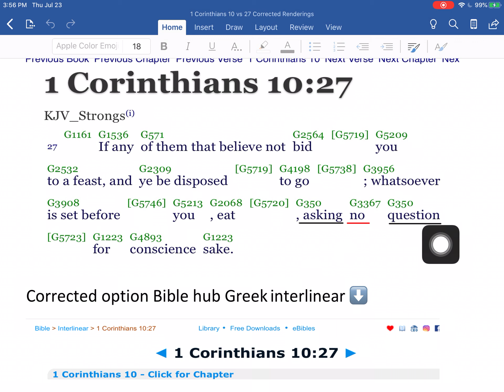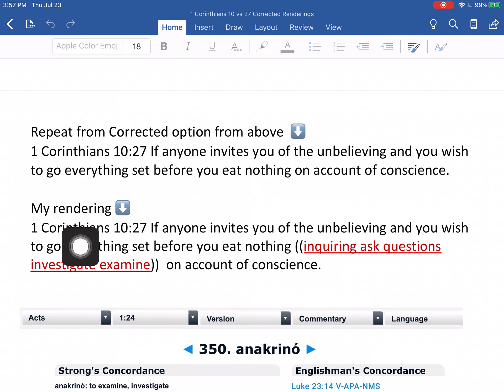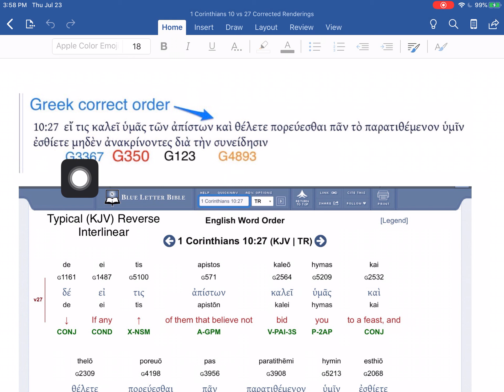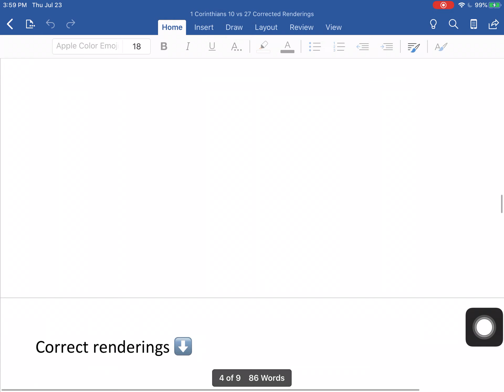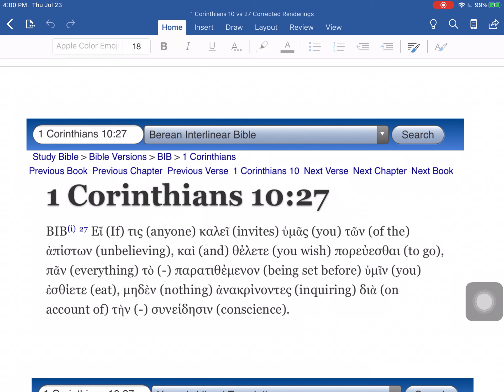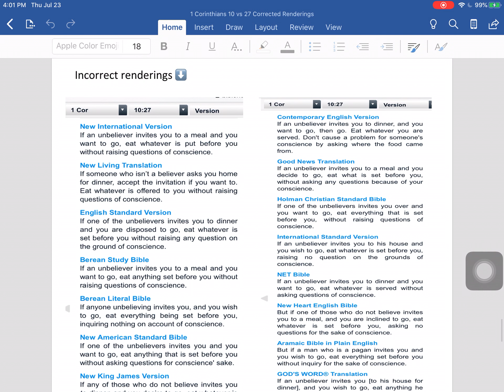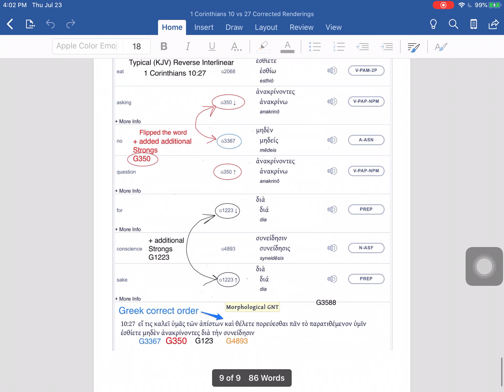1 Corinthians 10:27 Corrected Options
Majority are mistranslated Because added grammar
Notes ⬇️